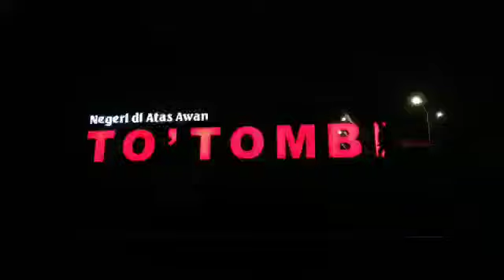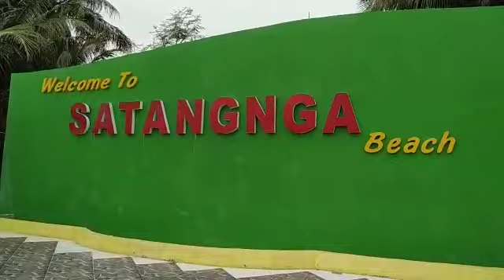Pesona sulawesi selatan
Harmonisasi